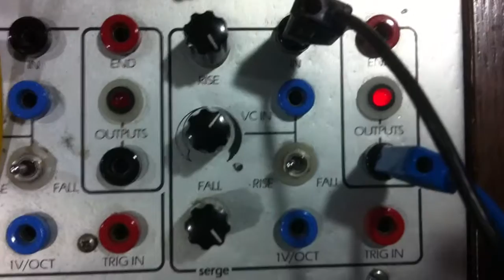Serge TKB Sequencer in 16-step mode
In 16-step mode we can generate notes with clearly different durations that are separated by silence. A transient generator is patched in self-triggering mode as a clock to drive the sequencer in 16-notes. So the clock is 4 times faster than a quarter beat. When the sequencer moves from step to step, there is no hiatus in the voltage in between: we cannot generate new gates or triggers from the transitions from step to step, unless the voltage returns to zero, or crosses some threshold.  The continuity between steps can be used to advantage, however. Here I use the settings on a row of sequencer knobs to gate a simple oscillator signal. This allows us to hear the the effect of the steps on controlling the volume of the signal and creating continuity over more than one step.

There is just one patch cord coming from row D of the sequencer controlling the volume of the oscillator at the VC GAIN input of a VCA, but I have taken it via one half of a Dual Universal Slope Generator. Row D is connected to the IN input of the slope generator, and OUTPUTS is connected to the VC GAIN. The oscillator goes to the IN audio input of the VCA and we are listening to the VCA input. Because the slope generator passes the knob level through, when the knobs of Row D are raised to different amounts, we can still use it to control the volume, but we can use the RISE and FALL knobs of the slope generator to affect the envelope, which becomes trapezoidal in shape.  Raising one knob in the row lets us hear the ping, but raising several consecutive knobs to lengthens the duration, in units of a sixteenth beat.